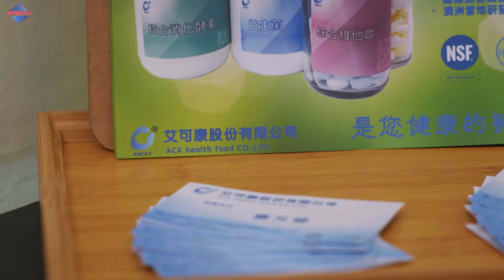BÌNH YÊN CÓ EM - TẬP 13 [Lồng Tiếng] Phim Bộ Ngôn Tình Lãng Mạn Trung Quốc Hay Nhất 2023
👀 Trọn Bộ Bình Yên Có Em:
📽 Lịch Phát Sóng: 11h & 12h. Hàng Ngày Trên Xóm Ngôn Tình